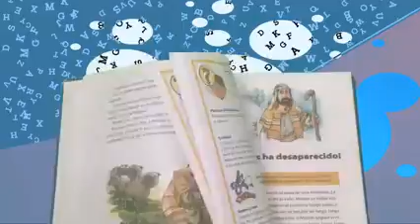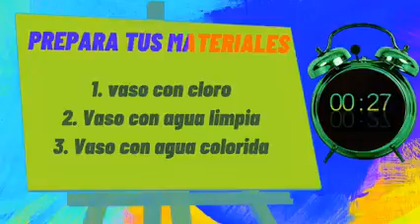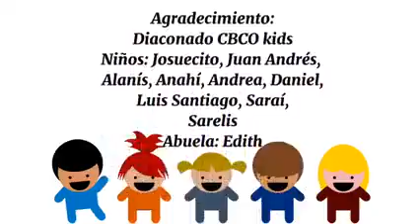CBCO KIDS Lección 9: Dios te ama y desea salvarte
Nuestros niños Luis Santiago, Juan Andrés, Andrea, Alanís, Anaís, Daniel, Saraí, Sarelis, Josuecito y la súper abuela Edith, sirven al Señor con alegría; y nos enseñan hoy, que Dios te ama y desea salvarte.